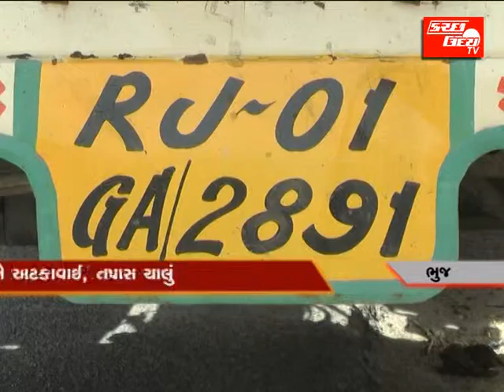KUTCHUDAY NEWS10-05-2013 PART-1